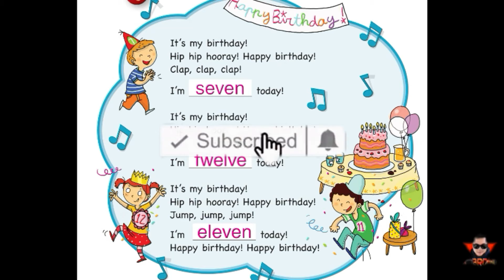Birthday Song for kids | It's my birthday | 2021